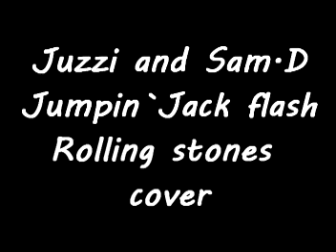Juzzi and Sam.D - Jumpin`Jack flash (rolling stones cover)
Almost live version ;D